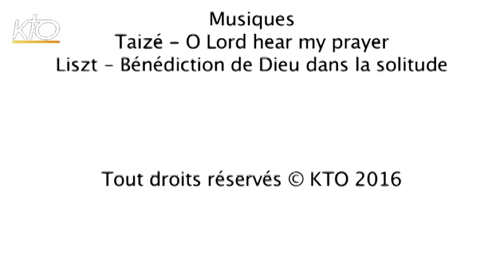Prier la Semaine Sainte avec les Indiens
Lourdes Louis, paroissienne de Notre-Dame-des-Anges à Pondichéry, en Inde, raconte comment se vivait la Semaine Sainte à l'époque de ses parents et comment on le vit aujourd'hui. Une série où des témoins des cinq continents donnent leurs témoignages et confient leurs espérances, dans le cadre de l'Année jubilaire de la Miséricorde et en union de prière avec le Pape François.